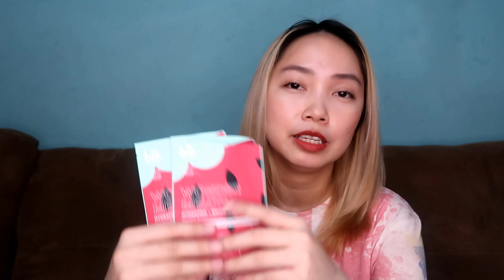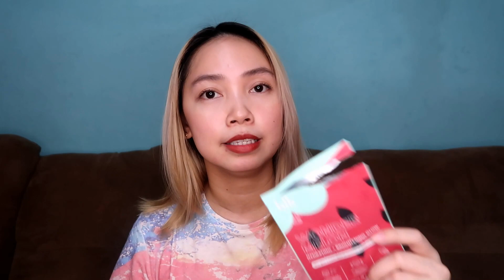I TRIED BLK's NEW FRESH SKINCARE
BLK Fresh Wondermelon Mask
BLK Fresh Coco Crush Collagen Mask
BLK Fresh Wondermelon Makeup remover wipes
BLK All Over Face Paint - Coco Crush

Hi! My name is Eve. I'm a working mom and a wife. I create videos (beauty, vlogs, and anything under the sun!) on my free time. Come take this journey with me!